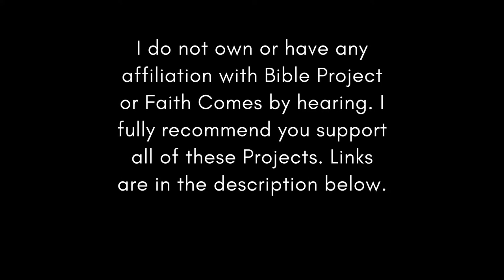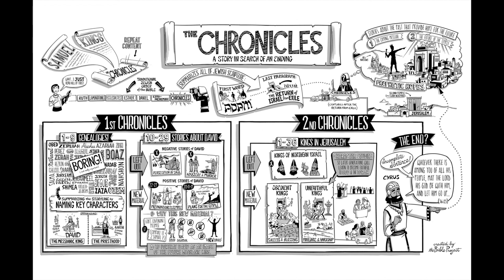Chronological Bible ESV Jul 8 (2 Kings 15 & 2 Chronicles 26)